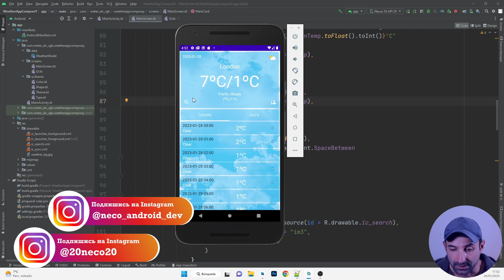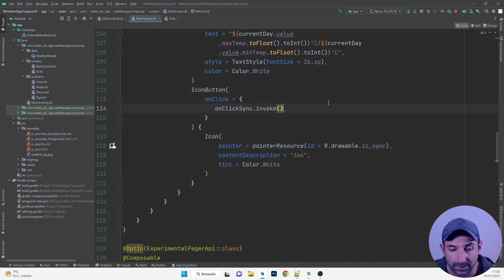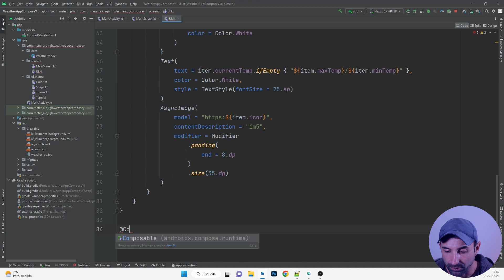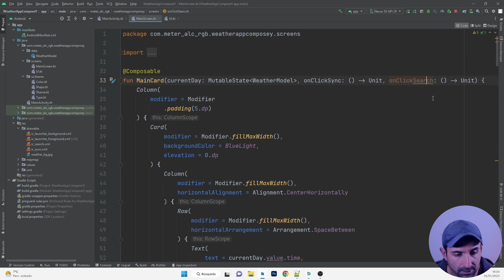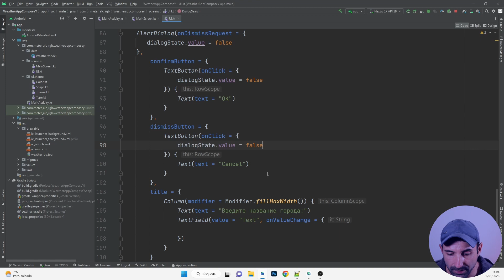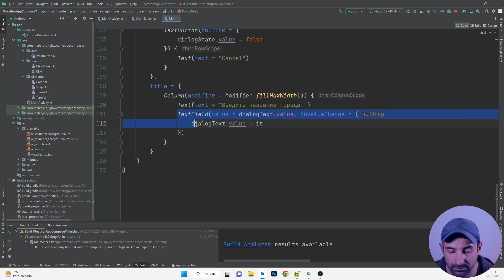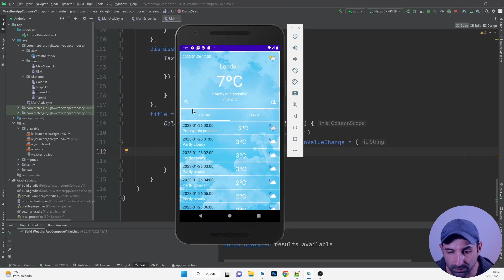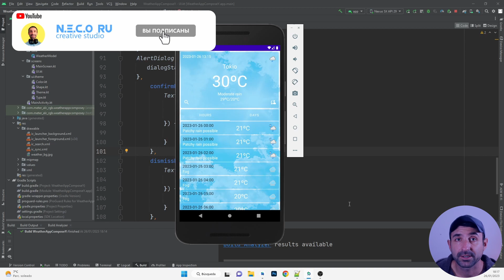AlertDialog в Jetpack Compose Kotlin #19 | Android Studio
Добавляем AlertDialog для ввода города для прогноза погоды и делаем обновление данных по нажатию на кнопку. Учимся работать с TextField.

Новый курс по созданию Android приложения на Jetpack Compose и KOTLIN. Среду разработки как всегда будем использовать Android Studio. Jetpack Compose это новый способ создания UI для наших андроид приложений. Jetpack Compose нам облегчает задачу в создании приложений и уменьшает возможное колличество ошибок при написании Андроид приложений.

✅ ТЕМА УРОКА: Добавляем AlertDialog и обновление прогноза по нажатию.

★ ★ ★ ★ ★ ★ ▼Поддержка канала▼★ ★ ★ ★ ★ ★ ★
МОИ КУРСЫ НА UDEMY:

0:00 Вступление.
1:00 Обновление прогноза погоды
4:21 AlertDialog
9:39 Вызываем AlertDialog по нажатию
14:14 Обновление текста в TextField
15:54 Передача текста из AlertDialog в функцию getData()